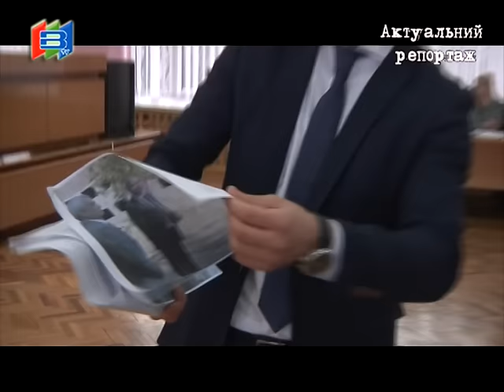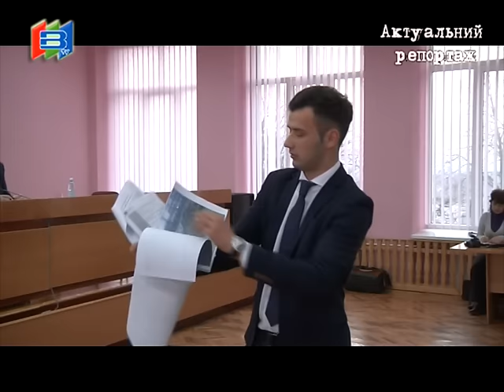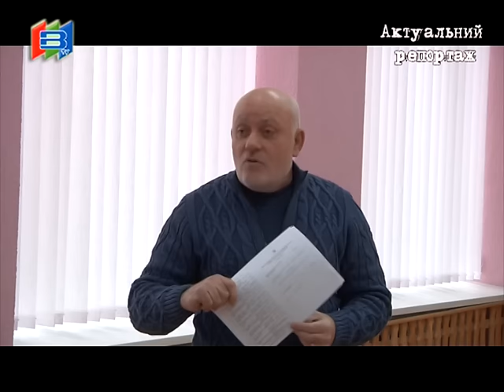Актуальний репортаж. Звіт КП «Агенція місцевого розвитку Виноградівщини» на сесії районної ради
Найсуперечливіше питання третього пленарного засідання першої сесії Виноградівської районної ради  сьомого скликання, що відбулась у вівторок, 15 грудня, був звіт директора КП «Агенція місцевого розвитку Виноградівщини» Володимира Шевчука, яке  він очолює з 2007 року.  У полеміці  були задіяні всі -  від  голови райради, депутатів і голів постійних комісій. Підсумок:  контракт з 19 грудня 2015 р. на новий термін Володимиру Шевчуку депутати не продовжили - 19 із 28 присутніх  на сесійному засіданні  проголосували за його  звільнення із займаної посади. По закінченню пленарного  засідання цю ситуацію прокоментував Виноградівському телебаченню голова райради Віталій Любка.